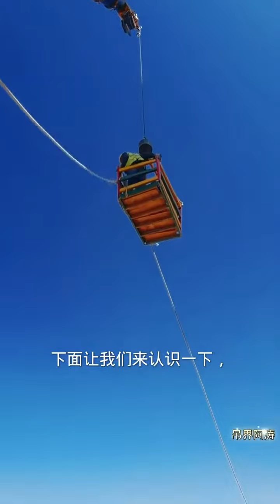New Machinery Technology 2022 - Biggest Construction and Agriculture Machines